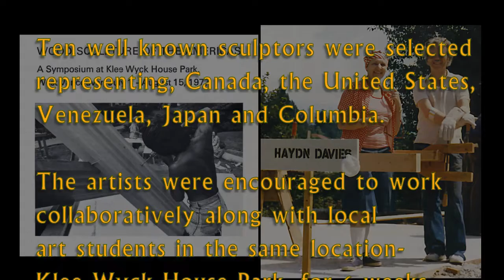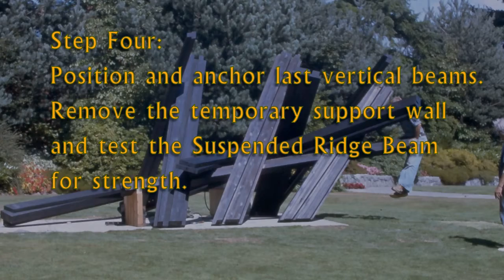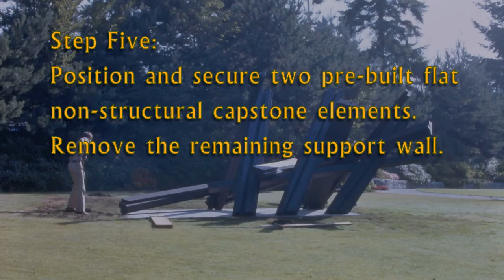Anatomy of a Sculpture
In the summer of 1977 Vancouver  hosted a Sculpture Symposium named  “Wood Sculpture of the Americas”.  Haydn Davies, an emerging Canadian  Sculptor was selected as a participating sculptor in the Symposium.